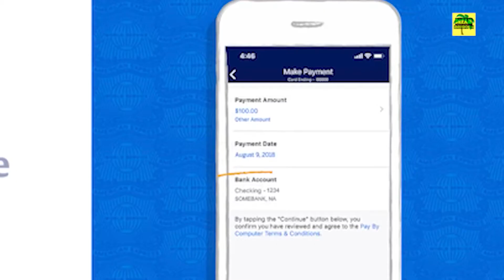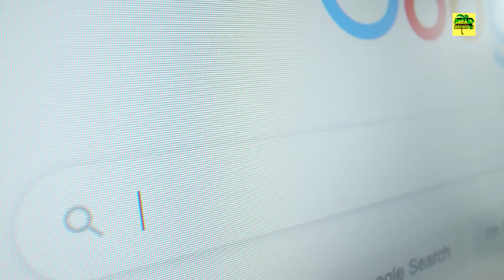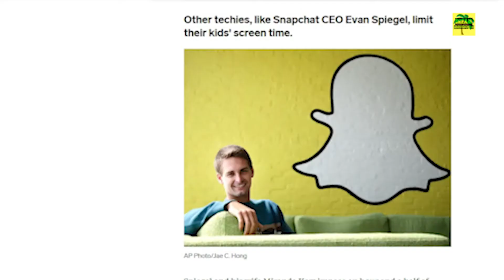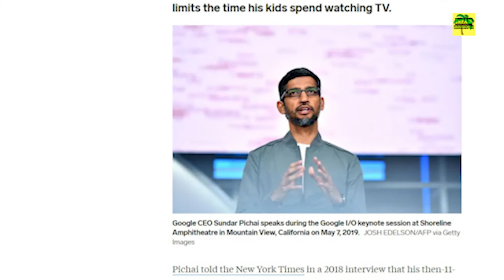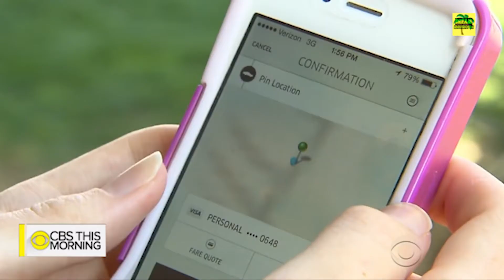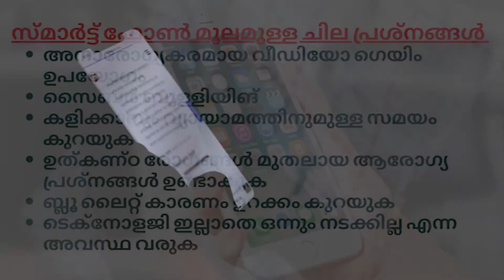സ്മാർട്ട്ഫോണുകൾ എങ്ങനെ നിങ്ങളുടെ കുട്ടികളുടെ ഭാവി തകർക്കുന്നു📱Kids Cellphone Addiction is a FACT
കുട്ടികൾക്ക് സ്മാർട്ഫോൺ കൊടുക്കണോ വേണ്ടയോ എന്നതാണ് ഈ വീഡിയോയുടെ പ്രധാന വിഷയം. എന്നാൽ അവസാനം വരെ കാണുകയാണെങ്കിൽ ഇതിൽ ഒരു ട്വിസ്റ്റ് ഉണ്ട് . 📱

Nomophobia (the irrational fear of being without your mobile phone)

for Inspiring Malayalam Podcasts

കുട്ടികളുടെ അനാരോഗ്യകരമായ വീഡിയോ ഗെയിം ഉപയോഗം മൂലമുള്ള പ്രശ്നങ്ങൾ, സൈബർ ബുള്ളിയിങ്, കുട്ടികൾക്ക് കളിക്കാനും വ്യായാമത്തിനുമുള്ള സമയം കുറയുക, ഉത്കണ്ഠ രോഗങ്ങൾ മുതലായ ആരോഗ്യ പ്രശ്നങ്ങൾ ഉണ്ടാകുക, സ്മാർട്ട് ഫോണിൽ നിന്നും പുറത്തേക്കു വരുന്ന ബ്ലൂ ലൈറ്റ് കാരണം ഉറക്കം കുറയുക അല്ലെങ്കിൽ നല്ല ഉറക്കം കിട്ടാതെ പോകുക, ടെക്നോളജി ഇല്ലാതെ ഒന്നും നടക്കില്ല എന്ന അവസ്ഥ വരുക എന്നിങ്ങനെ പല പ്രശ്നങ്ങൾ ആണ് സ്മാർട്ട് ഫോൺ ഉപയോഗം മൂലം ഈ കാലത്തു നമുക്ക് കുട്ടികളുടെ ഇടയിൽ കാണാൻ സാധിക്കുന്നത്.

ഏകാഗ്രത ഏറ്റവും കൂടുതൽ ആവശ്യമുള്ള ഒരു കാലഘട്ടം ആയിരിക്കും വരും കാലങ്ങൾ. വലിയ കണ്ടുപിടുത്തങ്ങൾ നടത്താൻ ഏകാഗ്രത എത്ര അത്യാവശ്യമാണെന്ന് നമുക്ക് എല്ലാവർക്കും അറിയാവുന്നതാണ്. നമ്മുടെ കുട്ടികളുടെ ശ്രദ്ധയെ ചിന്ന ഭിന്നമാക്കാൻ ഉതകുന്ന സ്മാർട്ട് ഫോണുകൾ  നമുക്ക് ആവശ്യമാണോ?

കുട്ടികളുടെ ശ്രദ്ധ രണ്ടു തൊട്ടു മൂന്നു മിനുട്ടുകൾ ആയിരുന്ന അവസ്ഥയിൽ നിന്ന് ഇപ്പോൾ വെറും സെക്കന്റുകൾ ആയി ഒതുങ്ങി പോകുകയാണ്.

നിങ്ങളുടെ അഭിപ്രായങ്ങൾ comments സെക്ഷനിൽ അറിയിക്കുക. ഈ വീഡിയോ ഇഷ്ടപ്പെട്ടെങ്കിൽ ഷെയർ ചെയ്യുക.

നമ്മുടെ നാടിന്റെ നല്ല ഭാവി കെട്ടിപ്പടുക്കുവാൻ ആഗ്രഹം ഉള്ളവർ ആണെങ്കിൽ ഈ ചാനൽ സബ്സ്ക്രൈബ് ചെയ്യുക.

ഒരു നല്ല നാളെക്കായി സ്വപ്നം കാണാം അതിനു വേണ്ടി പരിശ്രമിക്കാം.
നന്ദി!